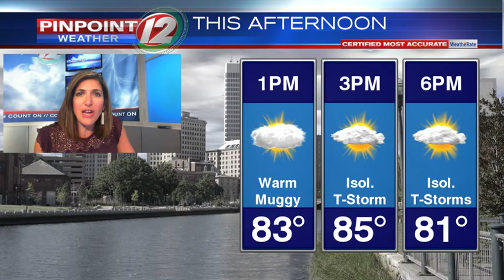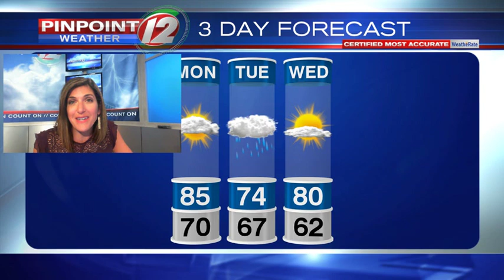WEATHER NOW: Monday, July 22, 2019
Eyewitness News Meteorologist Michelle Muscatello has the updated forecast for Monday, July 22, 2019